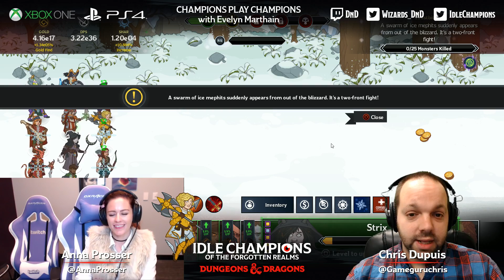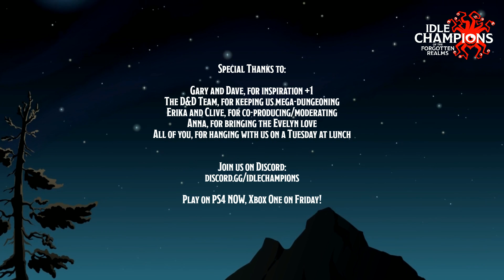Idle Champions of the Forgotten Realms, 12/12/18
Anna Prosser joins Chris Dupuis from Codename Entertainment to discuss Evelyn and celebrate the launch of Idle Champions of the Forgotten Realms on consoles.